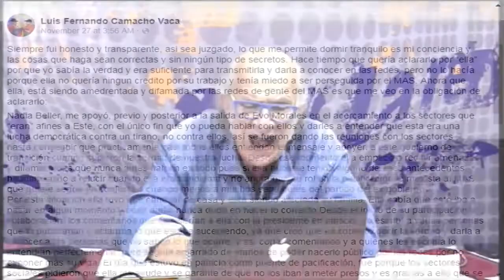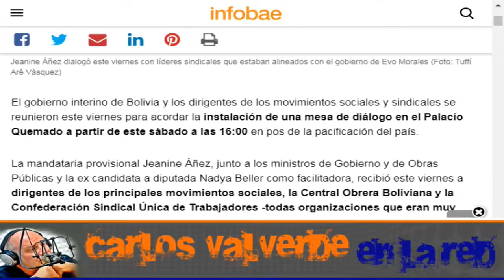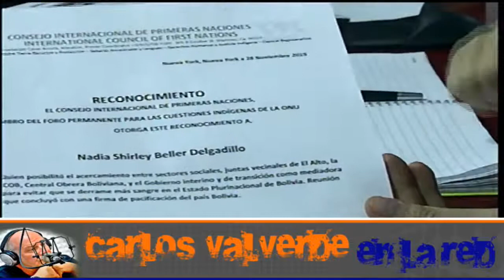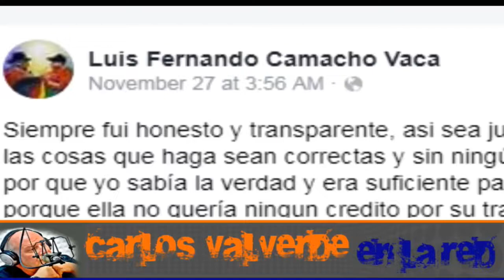02 el eslabon de unidad entre campasinos y el gobierno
Nadia Beller